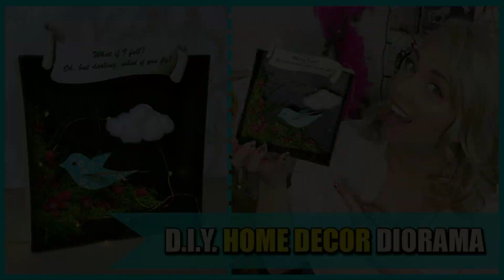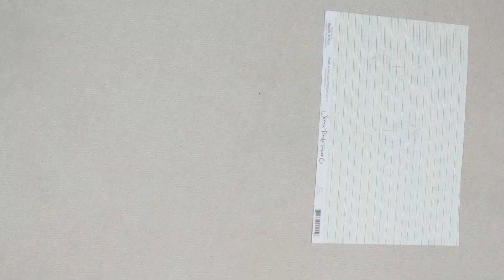Diorama decorativo fai da te - D.I.Y. Homedecor Diorama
ACTIVATE THE ENGLISH SUBTITLES IF YOU DON'T SPEAK ITALIAN!! :)  ↓↓↓CLICK SHOW MORE ↓↓↓

Da accumulatrice seriale mi ostino a conservare praticamente ogni cosa, comprese le scatole vuote, con l'idea che - prima o poi - troverò un modo per riutilizzarle.
Così questa settimana ho pensato di mostrarvi un modo creativo per trasformare una scatola vuota in un piccolo diorama decorativo. Enjoy!
Consultate il mio blog qui per la lista completa dei materiali necessari ed altre immagini del progetto finito:

Being a serial hoarder I keep almost everything, included the empty boxes, thinking that - sooner or later - I'll find a way to upcycle them.
That's why this week I thought I'd share with you a creative way to turn an empty box into a homedecor diorama. Enjoy!
Check my blog here to find the supplies list and more pictures of the finished project: